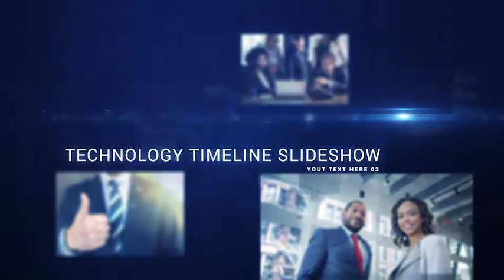Technology Timeline Slideshow